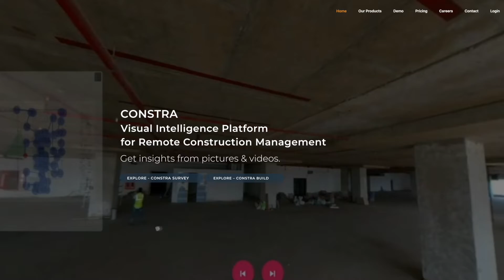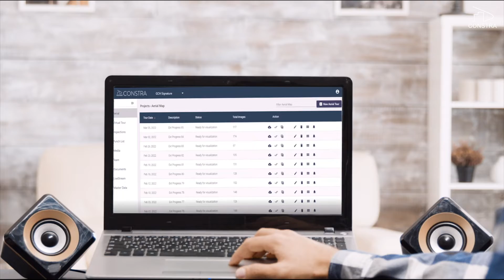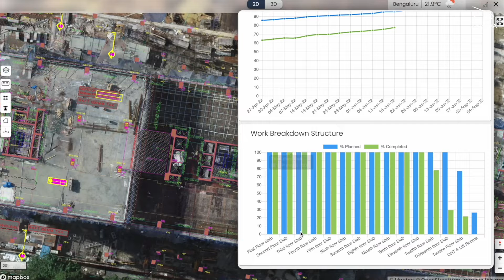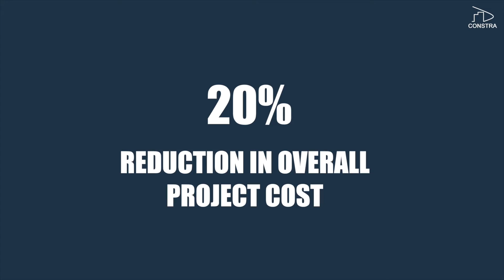Kohinoor Group, Pune and PlanEdge Consultants, Pune adopt HUVIAiR CONSTRA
Mr. Manoj Varma, VP - Engineering, Kohinoor Group and Mr. Nilesh Laddad, Managing Director - PlanEdge Consultants speak about the future of construction technology and benefits from HUVIAiR CONSTRA.